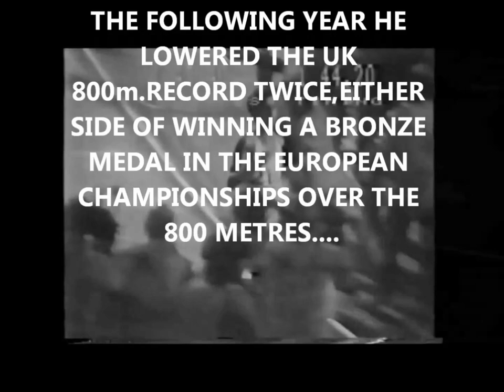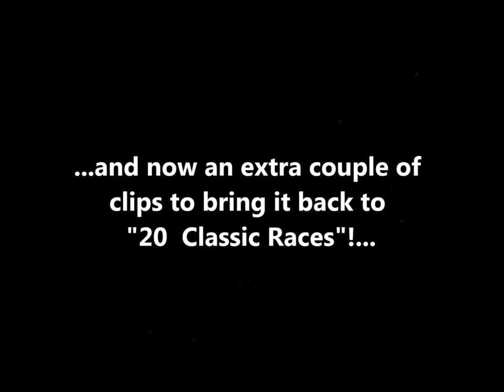Seb Coe-20 Classic Races(Re-Edit)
I originally uploaded this video some years ago but it got taken down by the Tube Copyright Police . Considering the offending races were WR's it seemed sad and also daft,as those races are still available to watch elsewhere . Hey ho...after sitting on my hard drive for an aeon I decided to have another look at it...I've removed the"offending"clips and and shoved a couple of extras on the end so as to keep the title true! As for Seb Coe,well ,just watch the video !